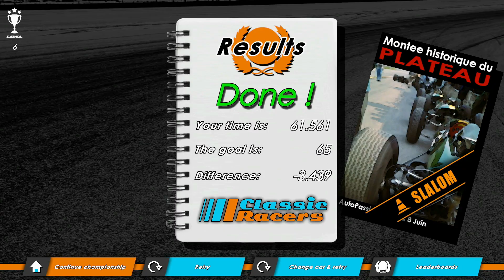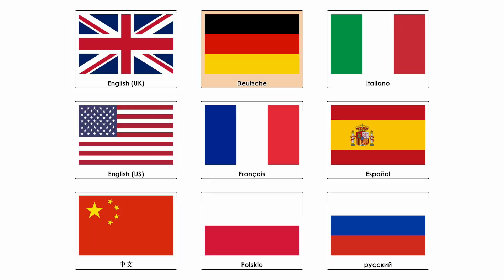Classic Racers Elite Nintendo Switch Gameplay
Gameplay of Classic Racers Elite on Nintendo Switch (no commentary). Release date: June 29, 2023. Price: $29.99 / £24.99 / 29.99€. File size: 698 MB. Publisher: Funbox Media. Developer: Vision Reelle.

0:00 Title Screen
0:13 Tour du Village
1:32 Coupe de La Montagne
3:06 Montee des 5 Epingles
4:34 Course Rapide
6:13 Saint Orson
7:34 Tour du Village Slalom
8:49 Plateau Slalom
8:51 Saint Orson Slalom 1st try
10:10 Saint Orson Slalom 2nd try
11:35 Circuit de -REBUS-
13:49 Mont Venteux Section 1
16:36 Grand Montee de Neves
17:59 Options
18:09 Controls
18:16 Language